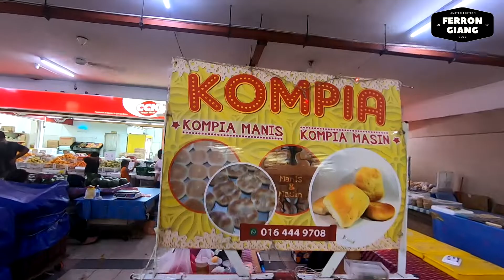Durian sebiji RM35.00?? adoii mak oii!!!..jom singah market sibu jap..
Aku anak Iban

Belelang di menua urang

OooHHHaaaaa!!